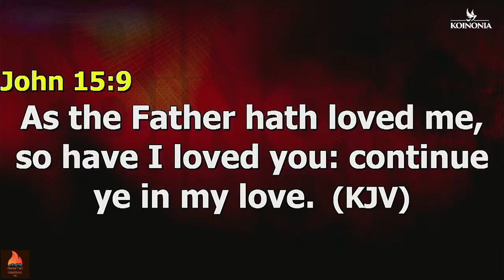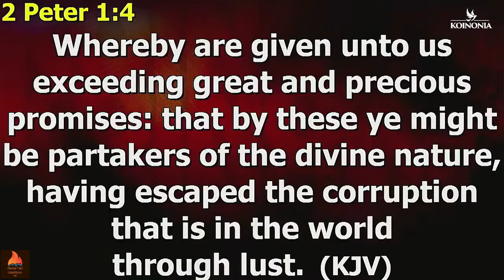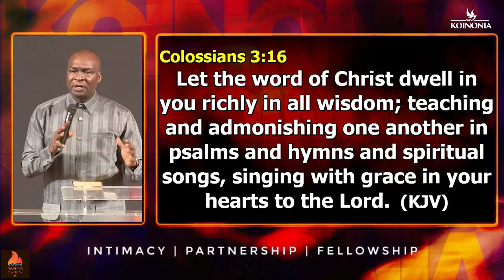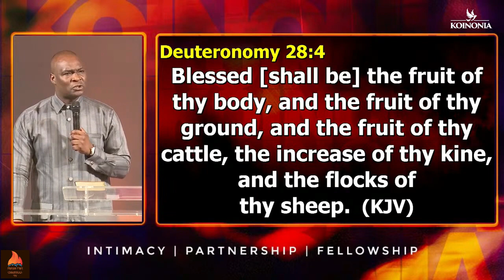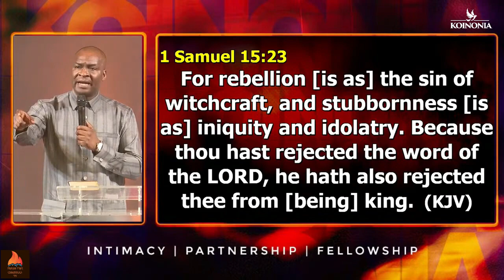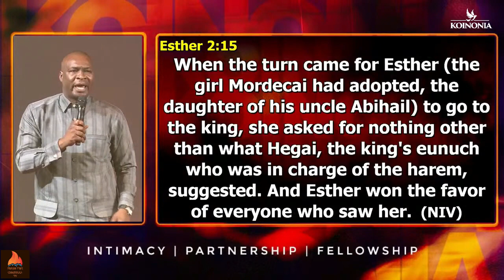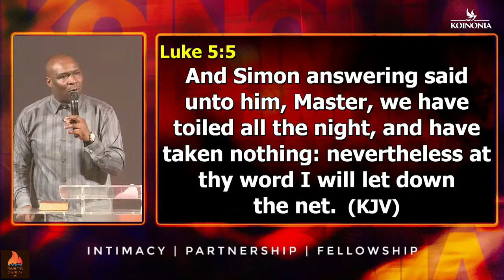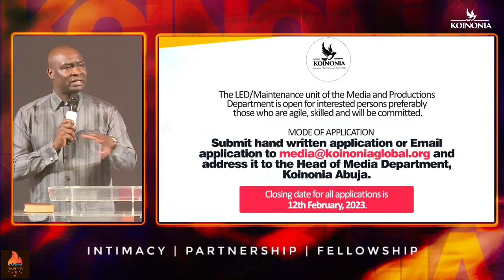EXCEEDING GREAT AND PRECIOUS PROMISES WITH APOSTLE JOSHUA SELMAN 05||02||2023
➤Preacher: Apostle Joshua Selman

For questions and inquiries please contact ENI directly
Public Relations: